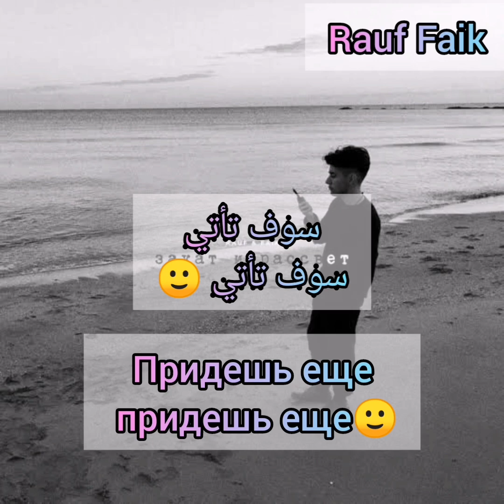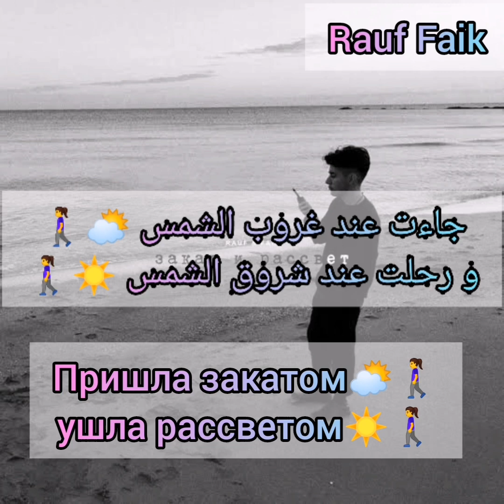Rauf Faik закат и рассвет 8D + Translated To Arabic❤️مترجمه للعربيه❤️@rauf_faik ❤️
Thanks everyone to help me ❤️Thanks rauf faik family we are familey really ❤️❤️